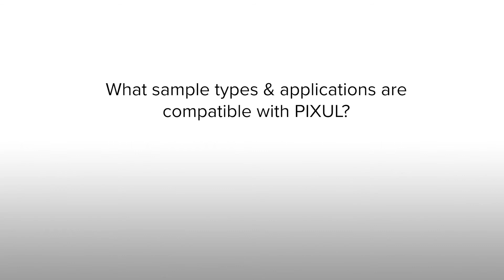PIXUL Multi-Sample Sonicator: Sample Preparation, Proteomics and Beyond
Active Motif Sr. Research Associate Nathan Chapin talks about the many features and benefits of the PIXUL Multi-Sample Sonicator.